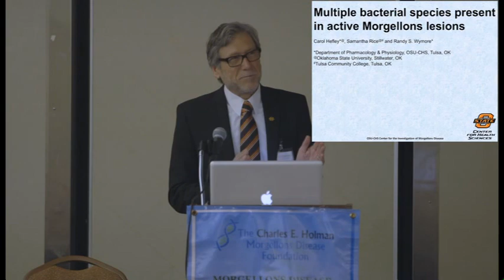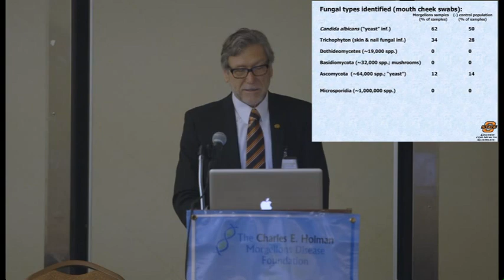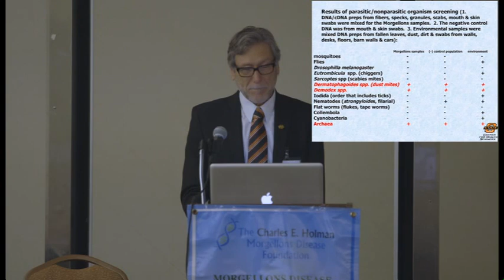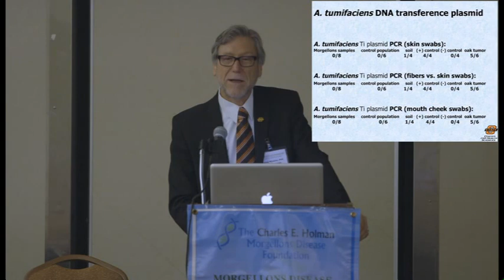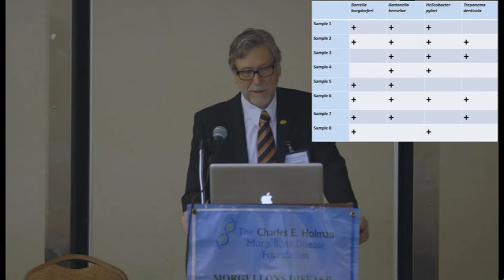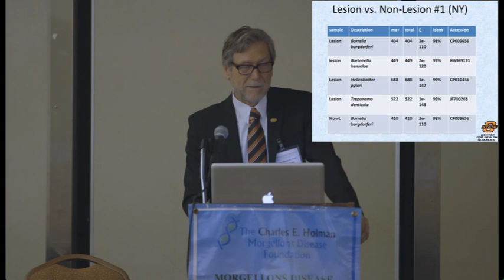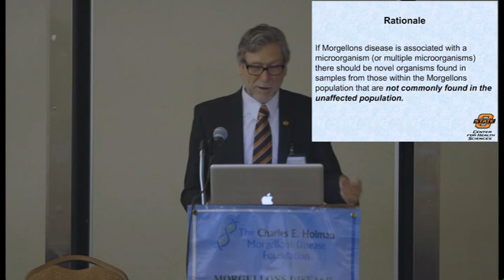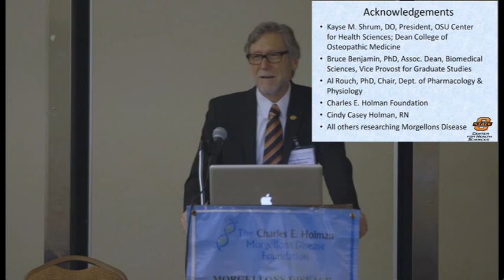Multiple Bacterial Species Co-Localized Exclusively to Active Lesions: Randy S. Wymore, PhD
Charles E. Holman Morgellons Disease Foundation 11th Annual Medical-Scientific Conference on Morgellons Disease / April 14-15, 2018